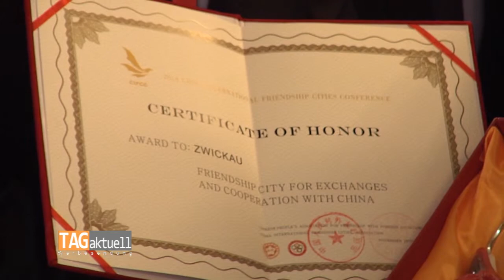Stadtchefin nimmt internationale Auszeichnung entgegen